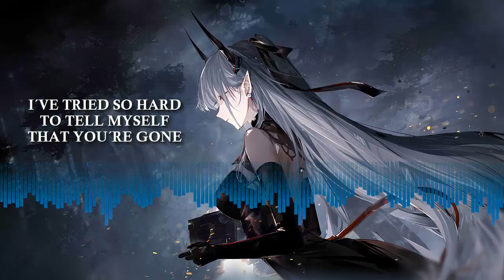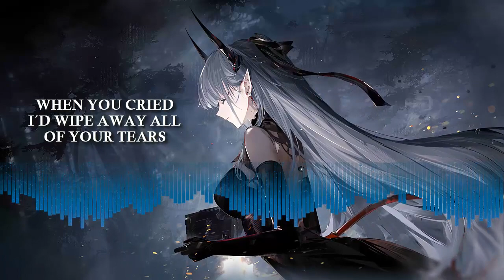Nightcore EVANESCENCE - My Immortal (Synthesis Version) (Lyrics)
Banda/autor: EVANESCENCE